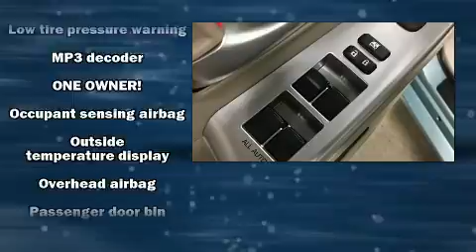2014 Toyota Prius v FIVE in Grand Junction, CO 81505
Grand Junction Subaru
651 Market Street

You can expect a lot from the 2014 Toyota Prius v. With less than 20,000 miles on the odometer, this vehicle rocks its class with 4-cylinder efficiency and distinctive styling! Smooth gearshifts are achieved thanks to the efficient 4 cylinder engine, and for added security, dynamic Stability Control supplements the drivetrain. Toyota paid particular attention to efficiency and practicality with the following features: 1-touch window functionality, variably intermittent wipers, air conditioning, telescoping steering wheel, heated door mirrors, remote keyless entry, and power windows. Storage solutions are integrated throughout the interior, demonstrating thoughtful attention to detail. Premium sound drives 6 speakers, providing you and your passengers a sensational audio experience. Toyota ensures the safety and security of its passengers with equipment such as: dual front impact airbags, front SIDE impact airbags, traction control, brake assist, anti-whiplash front head restraints, ignition disabling, and 4 wheel disc brakes with ABS. It also arrives with a Carfax history report, providing you peace of mind with detailed information. Our sales reps are knowledgeable and professional. They'll work with you to find the right vehicle at a price you can afford. We are here to help you.